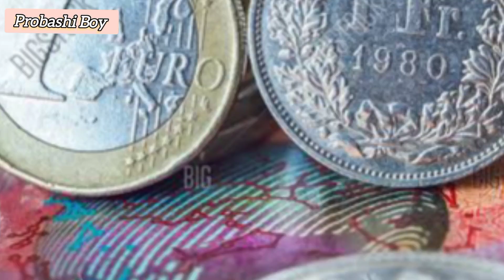ফ্রান্সের ১ টাকা বাংলাদেশের কত টাকা? France euro to taka exchange rate || ফ্রান্সের টাকার মান কত?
ফ্রান্সের ১ টাকা বাংলাদেশের কত টাকা? France euro to taka exchange rate || ফ্রান্সের টাকার মান কত? ইউরোপীয় দেশ ফ্রান্সের টাকার মান কত? ফ্রান্সের ইউরো টু টাকা এক্সচেঞ্জ রেট কত? France euro to taka ফ্রান্সের ১ ইউরো = ১১৯.৬৫ টাকা
ফ্রান্সের ১ ইউরো বাংলাদেশের কত টাকা || 2024 || France euro || France 1 euto to Bangladeshi taka rate
ফ্রান্সের ১ ইউরো বাংলাদেশের কত টাকা? France 1 euro to Bangladeshi taka exchange rate francheuro currency france France to taka
money moneyexchange taka euro france to taka today rate, france 100 euro to taka euro to taka ফ্রান্সের ১০০ ইউরো বাংলাদেশের কত টাকা? ফ্রান্সের টাকার মান কত? France 100 euro to Bangladeshi taka.
France euro to taka today exchange rate,  France money currency BDT,  France 1 euro to taka,  ফ্রান্সের ১ ইউরো সমান কত টাকা,  ফ্রান্সের ১০০ ইউরো সমান কত টাকা